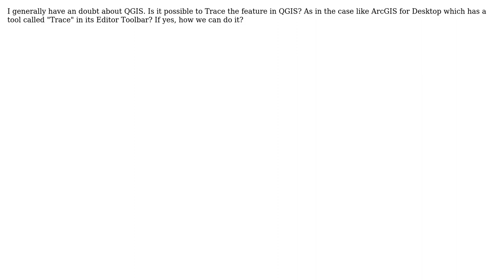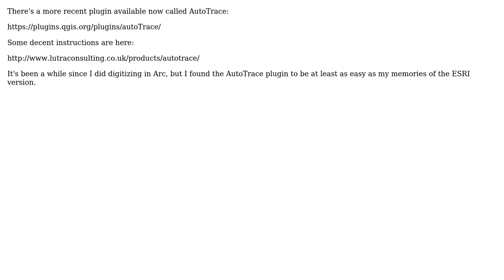GIS: Can QGIS Trace Features? (2 Solutions!!)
GIS: Can QGIS Trace Features?

With thanks & praise to God, and with thanks to the many people who have made this project possible! | Content (except music & images) licensed under CC BY-SA | Music | Images & others | With thanks to user PolyGeo user MappaGnosis user Hugh Stimson user Arun and the Stack Exchange Network Trademarks are property of their respective owners. You are responsible for your own actions.